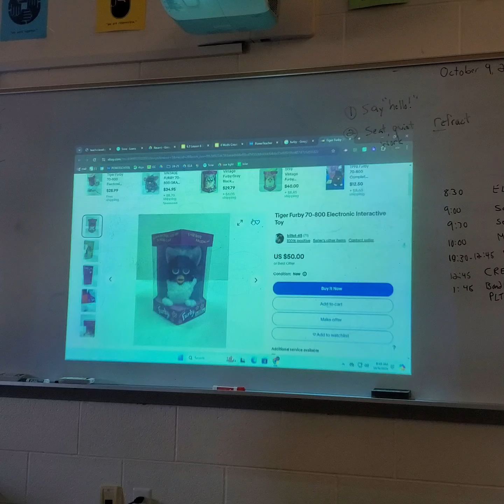Mrs Gorman Tells the Furby Story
Mary Gorman tells The Furby Story, about how a student's toy hijacked a Math class.  This is one of her two most requested stories. Thanks to O. for recording it.